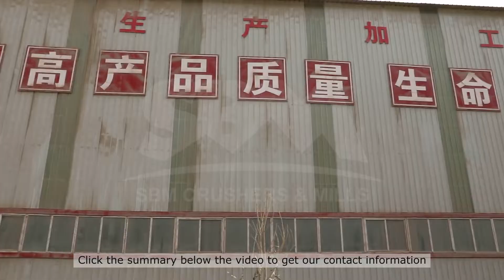where is talcum powder made